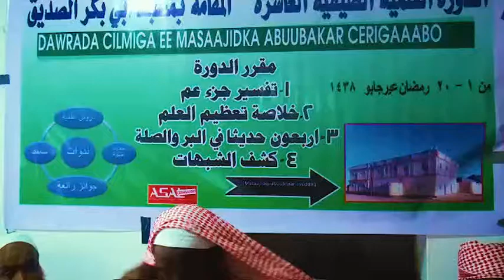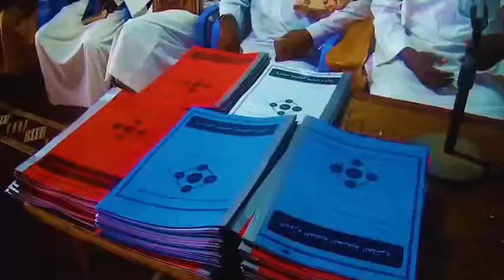Barnaamij Ku Saabsan Dawrada Ka Bilaabantay masjidka Abuubakar Sidiiq Ee Ceerigaabo